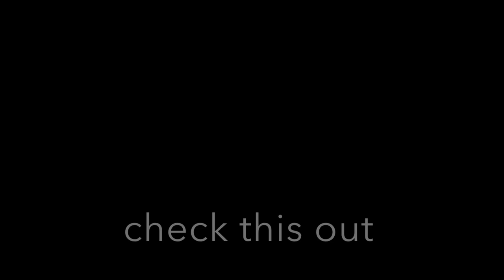i traded my GOLDEN LADYBUG for this...WFL??? ADOPT ME ROBLOX